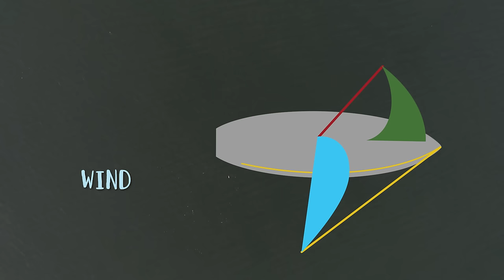SLAP IN THE FACE | Sailing the Chesapeake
💙 GET THE EXTRAS 💙 For exclusive content, behind the scenes & live chats!

❤️💚  Gifts for Sailors  ❤️💚

Like our bimini?

Xoxo
B+B